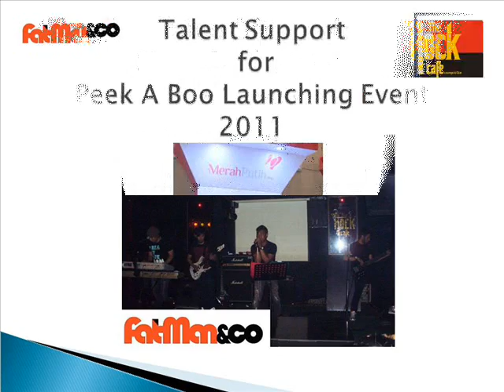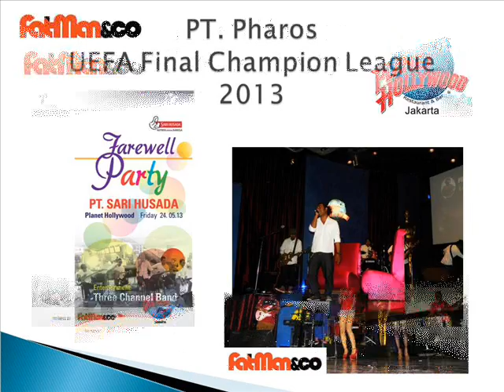Fatman&Co Video Profile